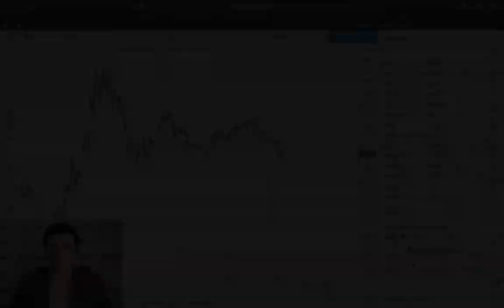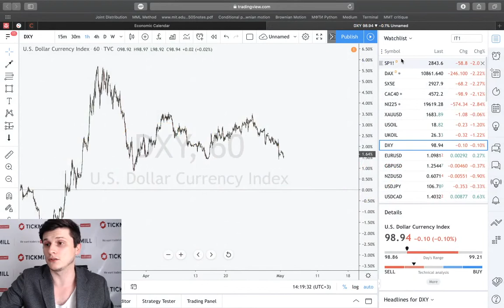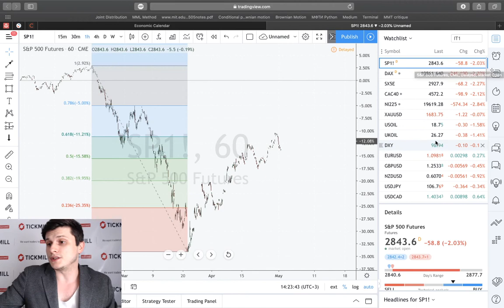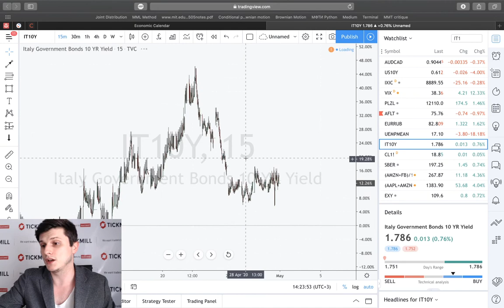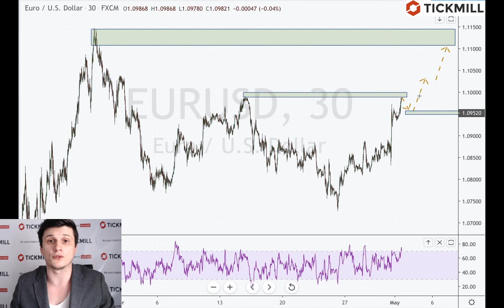Тикмилл аналитика | EURUSD: ключевые силы, стоящие за возможным ростом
«Продавай в мае и уходи» — так звучит старая финансовая пословица, которая говорит, что в среднем инвесторы склонны избавляться от риска в портфеле к лету, то есть продавать акции. Сработает ли пословица в этом году покажет время, но подогревание рынка акций дешевыми деньгами привело к тому, что семь из восьми предыдущих лет S&P 500 прибавлял в среднем 4% за период Май-Октябрь.